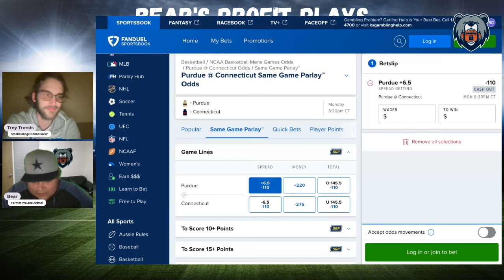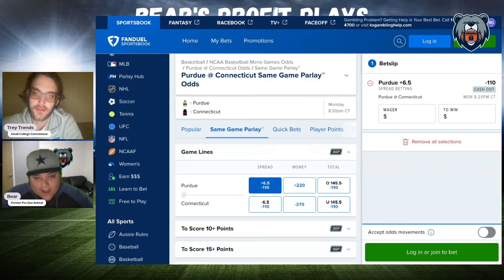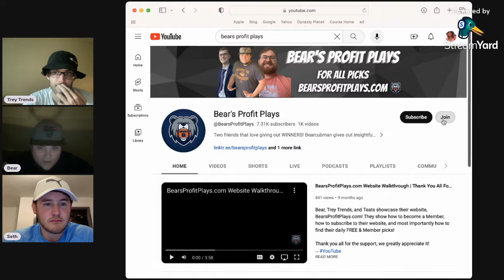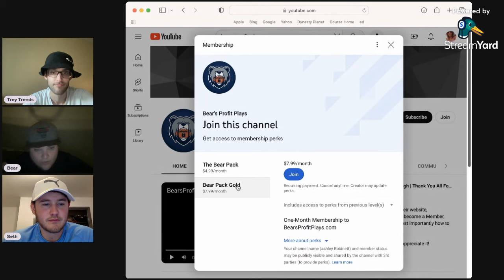Our FOUR Best NCAAB National Championship Picks, Predictions and Player Props | PrizePicks | 4/8/24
Monday College Basketball Best Bets, Picks, Predictions, and Player Props for April 8th

Bear and Trey Trends give out their best PrizePicks picks, player props, and parlays for the college basketball Monday slate of games!

Game Pick Leaderboard: 00:10

Player Prop Leaderboard: 05:10

Purdue vs UConn: 01:32

Purdue vs UConn: 03:14

Zach Edey: 05:57

Donovan Clingan: 07:15

Pick Summary: 08:29